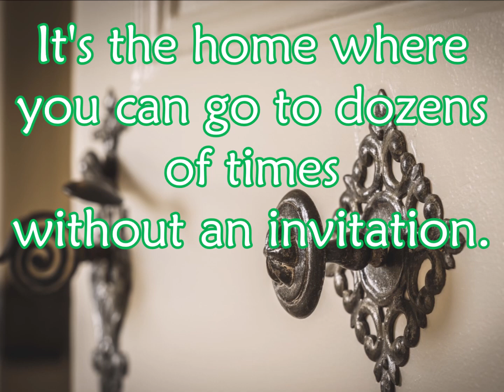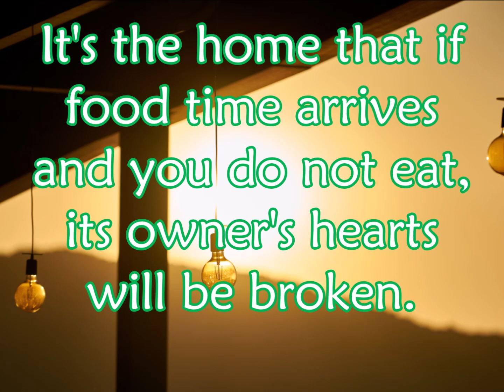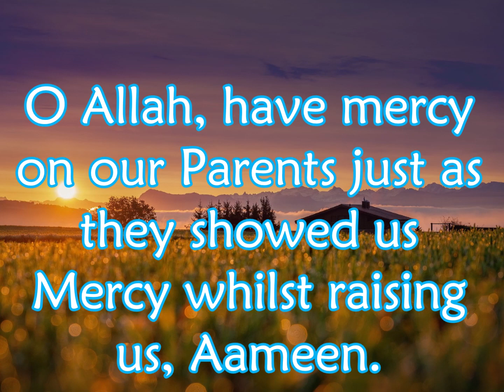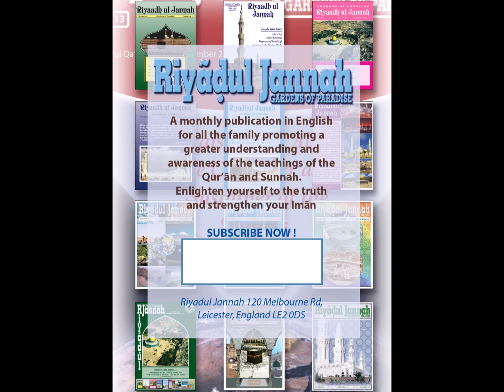Your Parents' Home | Riyaadul Jannah (Gardens of Paradise)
How Lucky and fortunate are those who have a Home, Parents, Family etc.  These are all great favours of Allah upon us all, which we should value and cherish at all times.
An Extract from the IDA's Monthly Journal-Riyaadul Jannah
Kindly share with others.